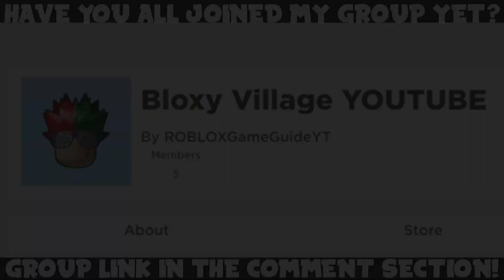ALL 10 ELEMENTAL DRAGONS TYCOON CODES! (July 2020) | ROBLOX Codes *SECRET/WORKING*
In today's video, I'll be showing you all new secret/working Elemental Dragons Tycoon (by Dragonforge Games) codes in ROBLOX, which are part of the latest July 2020 update. The codes will give you free gold, cash and more!